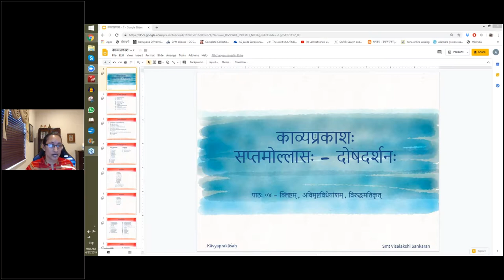काव्यप्रकाशः (II year) - उल्लासः 07 - पाठः ०४ (English Lecture)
पाठः ०४ - क्लिष्टम्, अविमृष्टविधेयांशः (बहुव्रीहिसामासगतः, कर्मधारयसमासगतः, बहुव्रीहिसामासगतः)

अथ समासगतमेव दुष्टमिति सम्बन्धः अन्यत् केवलं समासगतं च ॥
(१४) क्लिष्टं यतः अर्थप्रतिपत्तिर्व्यवहिता । यथा —
अत्रिलोचनसम्भूतज्योतिरुद्गमभासिभिः ।
सदृशं शोभतेऽत्यर्थं भूपाल तव चेष्टितम् ॥ १५८ ॥
अत्रात्रिलोचनसम्भूतस्य चन्द्रस्य ज्योतिरुद्गमेन भासिभिः कुमुदैरित्यर्थः ॥

(१५) अविमृष्टः प्राधान्येनानिर्दिष्टो विधेयांशो यत्र तत् । यथा —
मूर्ध्नामुद्वृत्तकृत्ताविरलगलगलद्रक्तसंसक्तधारा-
धौतेशाङ्घ्रिप्रसादोपनतजयजगज्जातमिथ्यामहिम्नाम् ।
कैलासोल्लासनेच्छाव्यतिकरपिशुनोत्सर्पिदर्पोद्धुराणां
दोष्णां चैषां किमेतत् फलमिह नगरीरक्षणे यत् प्रयासः ॥ १५९ ॥
अत्र मिथ्यामहिमत्वं नानुवाद्यम् अपि तु विधेयम् ।

यथा वा —
स्रस्तां नितम्बादवरोपयन्ती पुनः पुनः केसरदामकाञ्चीम् ।
न्यासीकृतां स्थानविदा स्मरेण द्वितीयतमौर्वीमिव कार्मुकस्य ॥ १६० ॥
अत्र द्वितीयत्वमात्रमुत्प्रेक्ष्यम् । मौर्वीं द्वितीयामिति युक्तः पाठः ।

यथा वा —
वपुर्विरूपाक्षमलक्ष्यजन्मता दिगम्बरत्वेन निवेदितं वसु ।
वरेषु यद्बालमृगाक्षि मृग्यते तदस्ति किं व्यस्तमपि त्रिलोचने ॥ १६१ ॥
अत्र ‘अलक्षिता जनिः’ इति वाच्यम् ।